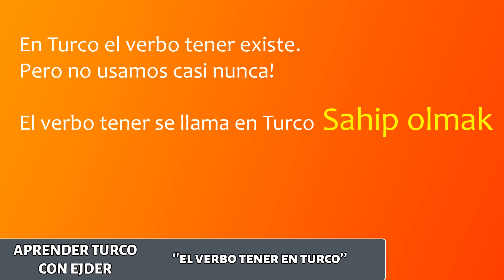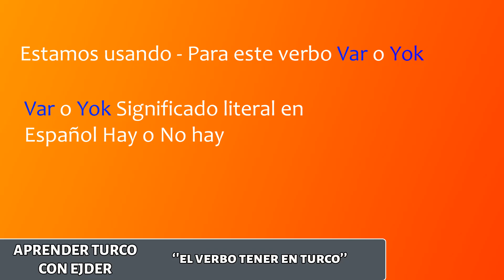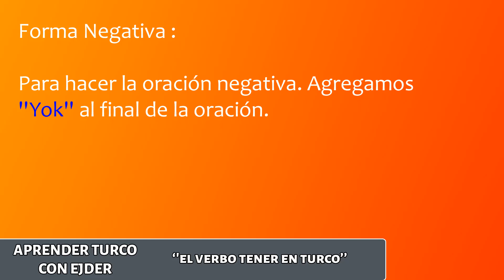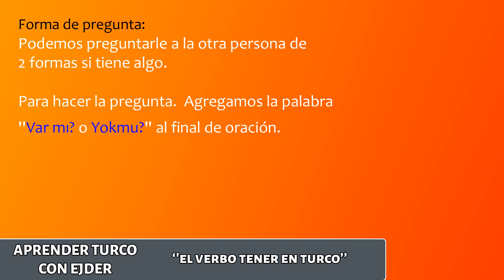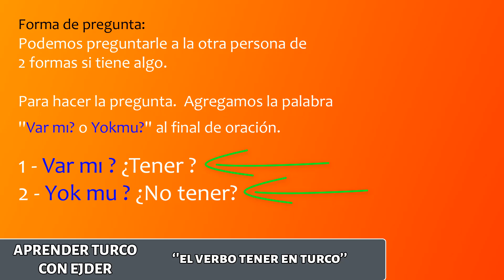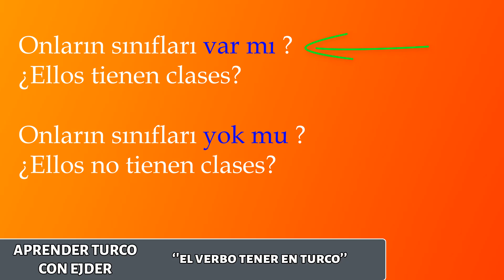EL VERBO TENER EN TURCO | APRENDER TURCO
Como aprender turco ?

En este video veremos El Verbo Tener en Turco

Aprender Turco Facil Y Rapido - Clases De Turco